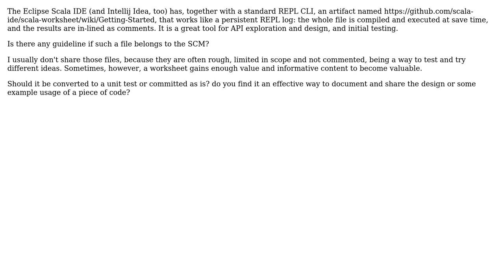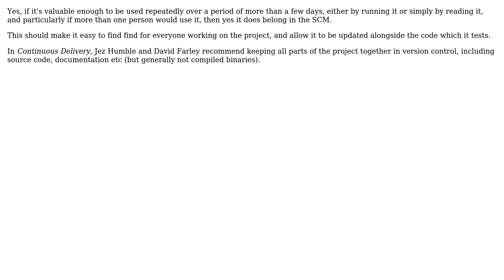Software Engineering: Do Scala worksheet (or REPL logs) belong to the SCM? (2 Solutions!!)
Software Engineering: Do Scala worksheet (or REPL logs) belong to the SCM?

With thanks & praise to God, and with thanks to the many people who have made this project possible! | Content (except music & images) licensed under CC BY-SA | Music | Images & others | With thanks to user pagoda_5b user Michele Mauro user bdsl user Aluan Haddad and the Stack Exchange Network Trademarks are property of their respective owners. You are responsible for your own actions.